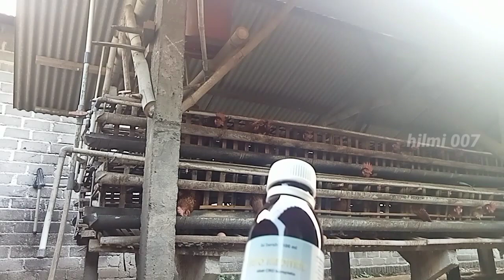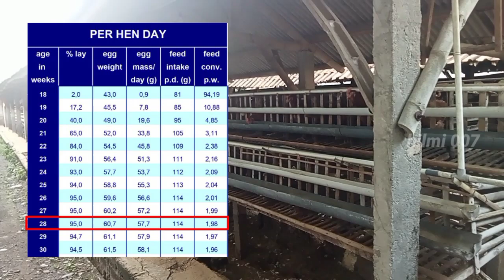MEMELIHARA AYAM PETELUR DARI DOC SAMPAI PRODUKSI UMUR 199 HARI